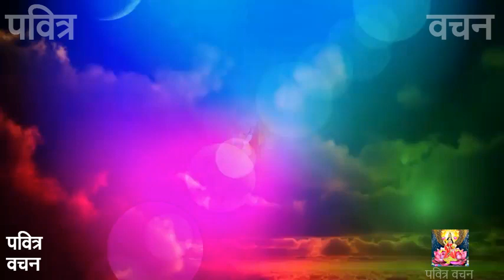आज के दिन गुरूवार वैशाख पूर्णिमा दुर्लभ संयोग श्री सत्यनारायण कथा सुनने मात्र प्राप्त हो धन समृद्धि